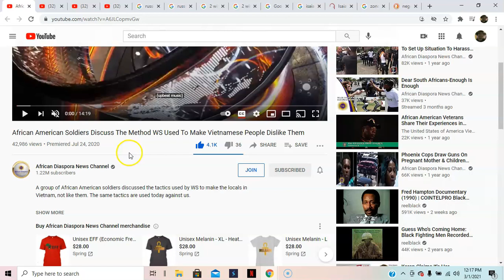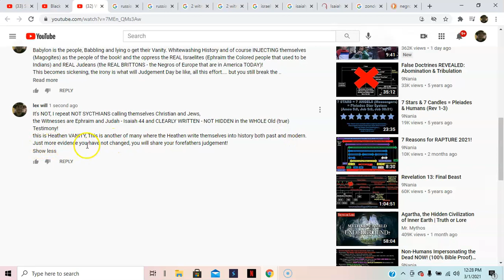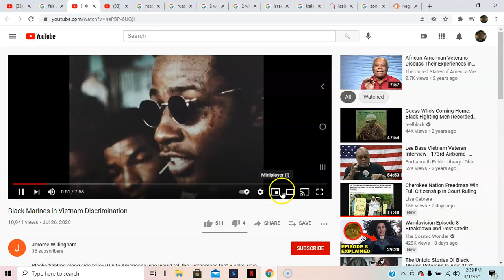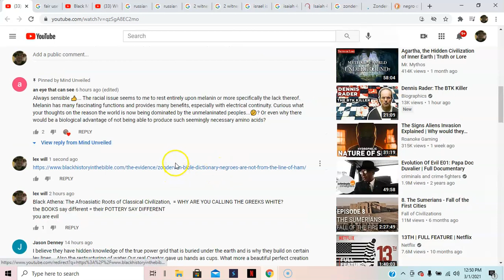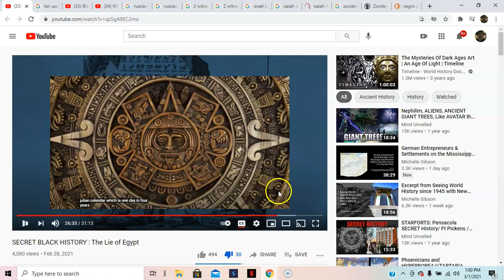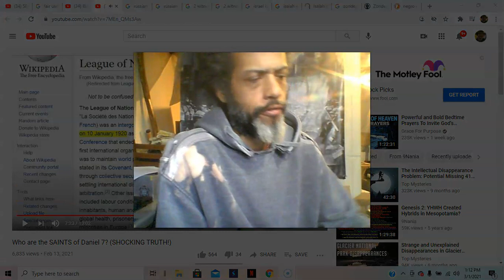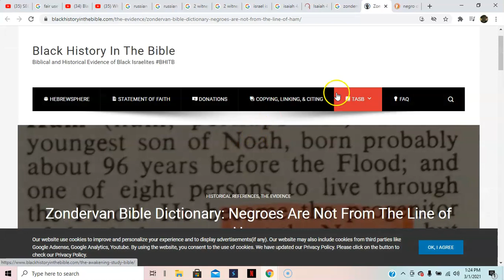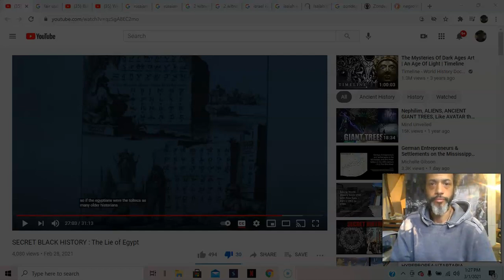This is the BEAST the IMAGE and the MOTIVE